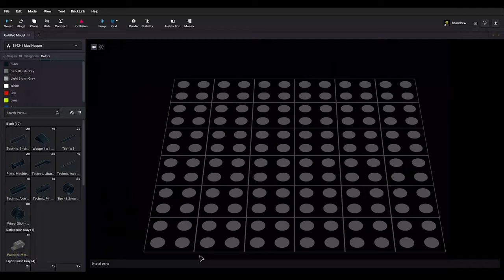Lego 8492 Mud Hopper Speed Build Studio by Andrew Masters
Rough road ahead? No problem for this off-road dirt Power Racer! Use the pull-back motor and steep jump ramp to launch the Mud Hopper high into the air. Combine with #8493 Red Ace to make a flame racer and monster jumping ramp! Includes jump ramp and racer with a pull-back motor! Mud Hopper over 5" (13cm) long!